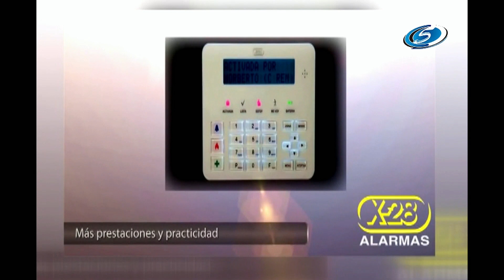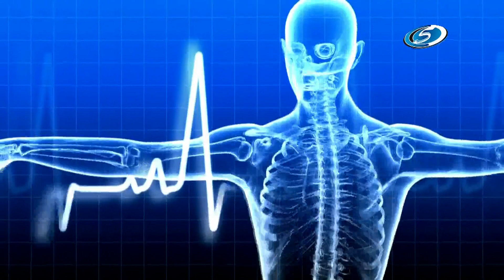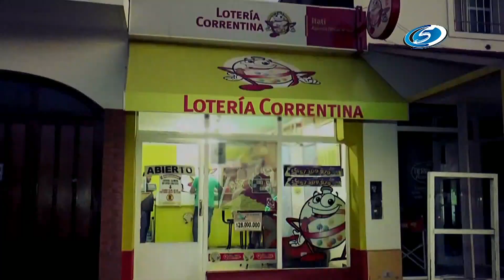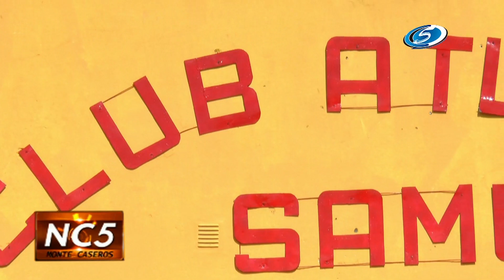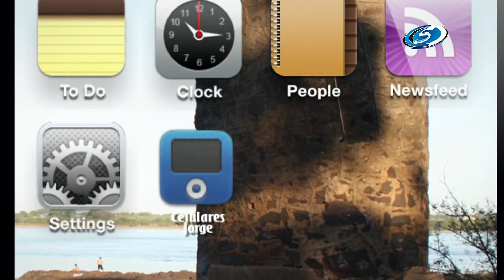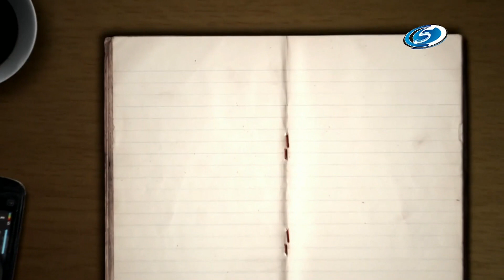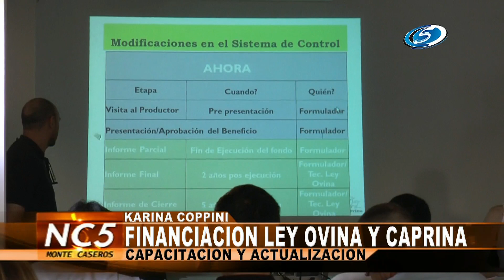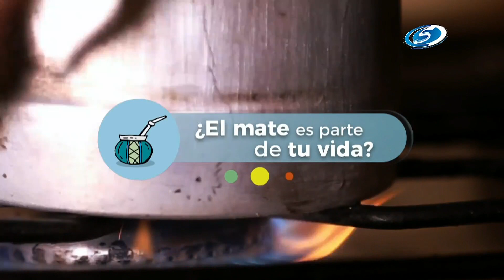Noticias C5 12 de Abril 2017